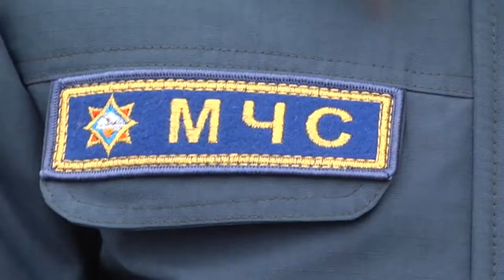Де-факто 11 04 2018